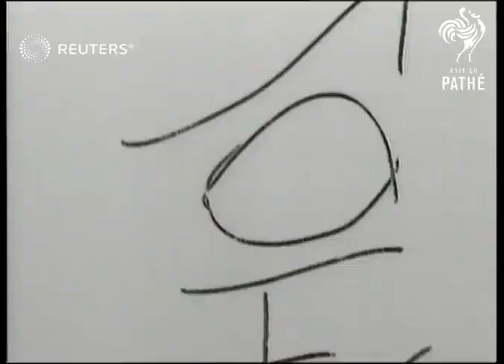UNKNOWN LOCATION: Hour glass (1934)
Close up of hour glass  with grains of sands falling - to symbolise time passing

(shotlist created 2010)

Full Description:

NO SLATE INFORMATION

unknown location

Sand passing through hour glass
Background: Close up of hour glass  with grains of sands falling - to symbolise time passing

(shotlist created 2010)